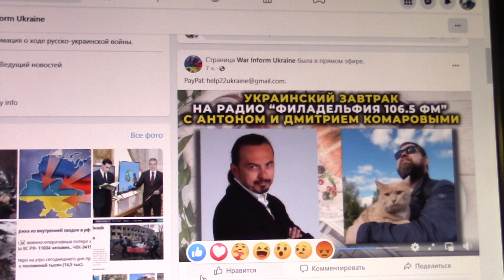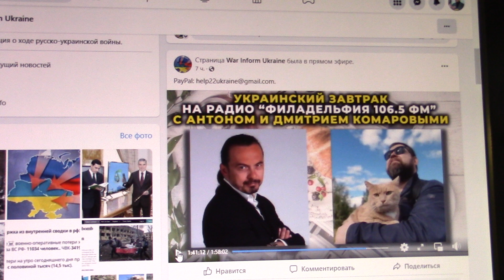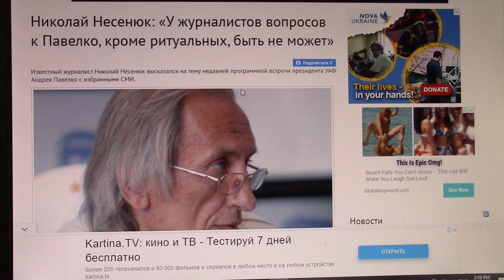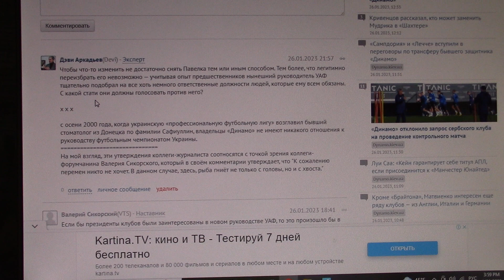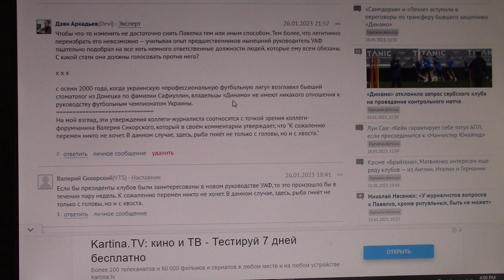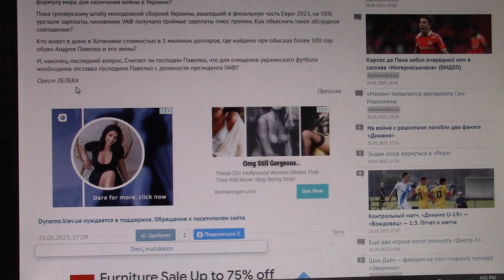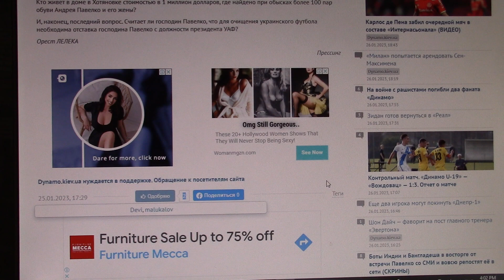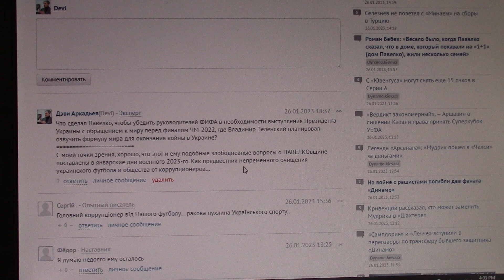УАФ. О скандальной «пресс-конференции»...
Что сделал Павелко, чтобы убедить руководителей ФИФА в необходимости выступления Президента Украины с обращением к миру перед финалом ЧМ-2022, где Владимир Зеленский планировал озвучить формулу мира для окончания войны в Украине?

х х х

С моей точки зрения, хорошо, что этот и ему подобные злободневные вопросы о ПАВЕЛКОвщине поставлены в январские дни военного 2023-го. Как предвестник непременного очищения украинского футбола и общества от коррупционеров...

Написал я сегодня комментарий в одном из блогов "на Шурике"...

Николай Несенюк: «У журналистов вопросов к Павелко, кроме ритуальных, быть не может»